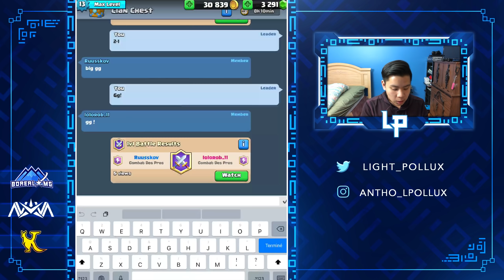Le PREMIER JOUEUR MONDIAL Affronte Un JOUEUR PRO! Qui Va GAGNER Ce BO5? - Clash Royale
Vous avez aimé la vidéo? Vous verrez un top player québécois jouer avec passion.